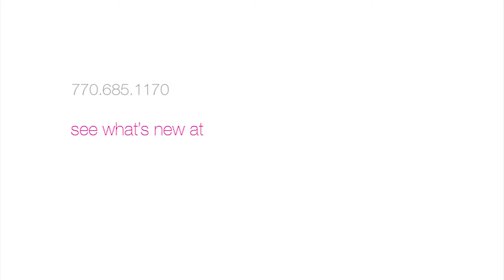Behind the Scenes : ZENZii Fall/Winter Lookbook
Behind the Scenes: Fall/Winter Lookbook
Models : Hannah & Rachel
Make Up : Erica Bogart
Hair : Calisto Harvalias
Styling : GlamKam
Director of Photography : Jonathan D. Orozco
Camera & Editing : Yarold Benavides
Assistant Photographers: Troy Bell & Michelle Mamedes
Motion Graphics : Shady Guirguis